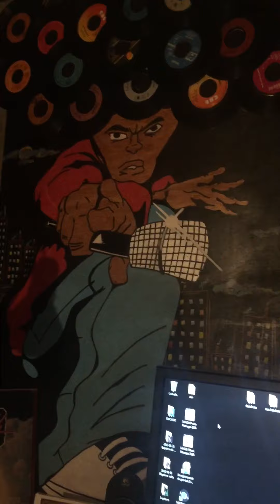Andrea vereen and the st.mark’s choir-who is he(disco hallelujah)